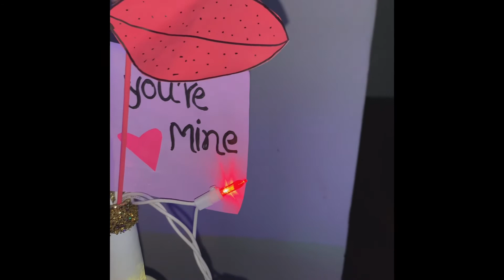Simple Bottle Art || Best For Valentine’s & Anniversary gift 💝